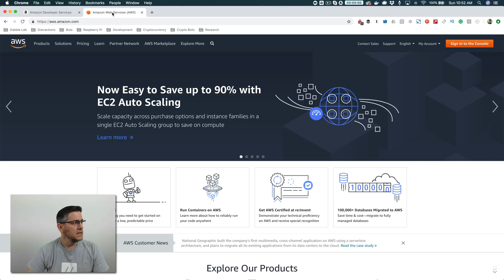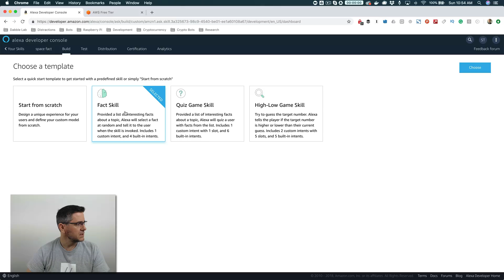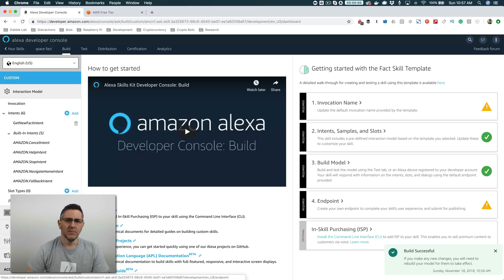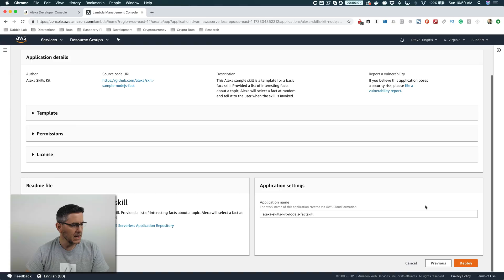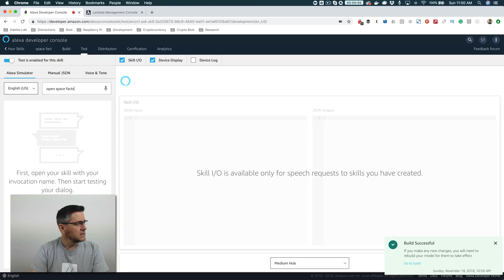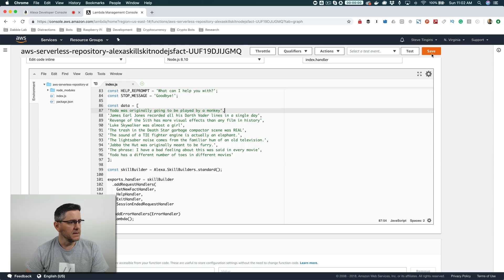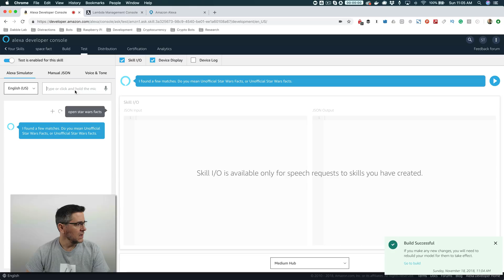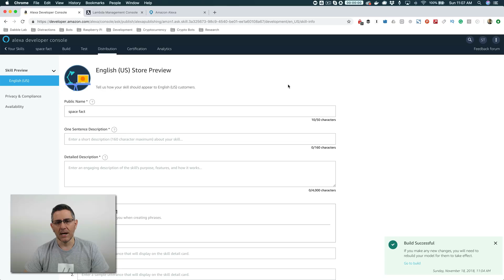Building your first Amazon Alexa Skill - Dabble Lab #104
UPDATED VIDEO - This video has been updated. Please visit the previous link to watch a more recent version of this tutorial. Thanks!

#104: In this Alexa development tutorial, you'll learn how to build your first skill for Amazon Alexa in under 15-minutes - even if you've never written a line of code in your life. This is the 4th revision to this tutorial and was recorded on November 11, 2018. I'm trying to keep this tutorial as current as possible but Amazon updates this stuff often so please let me know in the comments if anything doesn't look right or if you have any questions. I'll respond just a quickly as possible.

≡≡ 100+ MORE TUTORIALS  & FREE ALEXA TEMPLATES ≡≡